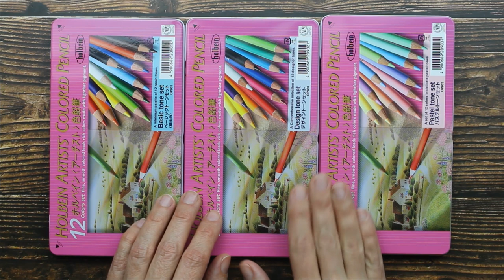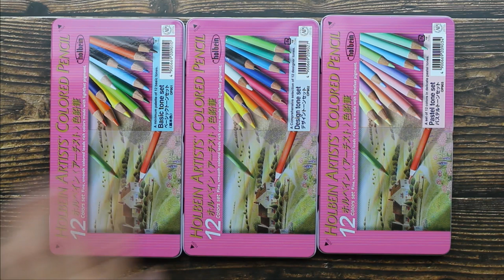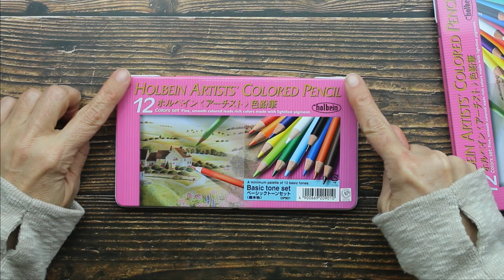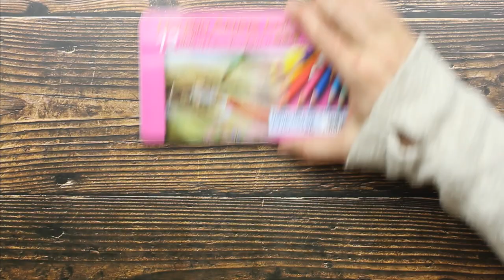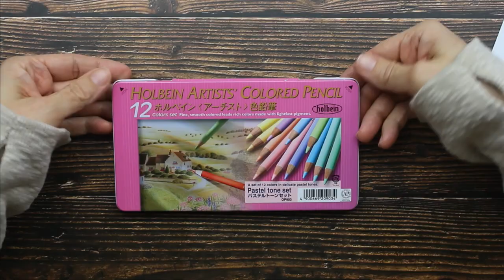Holbein Artists' Colored Pencils - All 3 sets of 12 (Basic, Design, and Pastel) plus Meltz